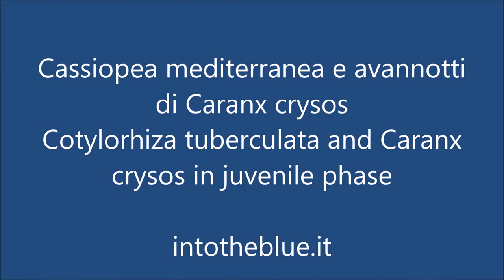Cotylorhiza tuberculata as “incubator” for Caranx crysos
The Cotylorhiza tuberculata beautiful and elegant lends itself well to underwater photography and video footage, making itself admired by all those who love the sea.
La Cassiopea mediterranea sempre bella ed elegante si presta bene alla fotografia subacquea ed alle riprese video, facendosi ammirare con i suoi bellissimi colori da tutti coloro che amano il mare.